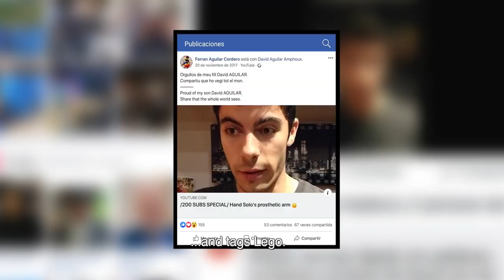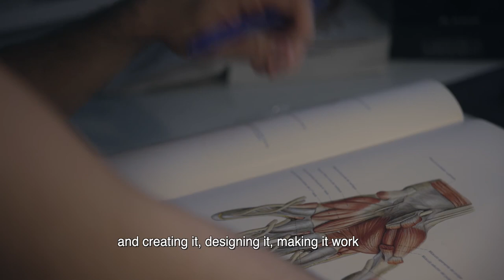MR. HAND SOLO Documentary Teaser Trailer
Hello everyone!

I'm very happy to finally share this with the world, it's been long months of work with the recording team and we're very happy how this turned out.